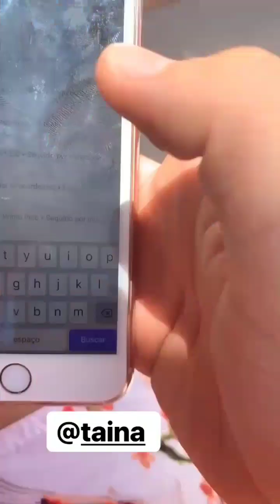Rico e Davi pegam o celular de Taina para seguir eles.